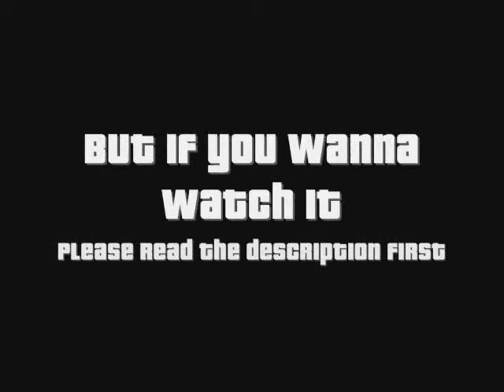LP Mario RPG 1: Test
I'm working on a new LP while I don't have a headset; I ended up having to give mine to a friend, since I broke his old one. Don't worry though, Vice City will continue as soon as I get a new headset. For now, I'm trying to configure a new recording program to record Super Mario RPG, and so far, I just need to configure the sound a little bit as well as the framerate. And yes, I'm using the ZSNES emulator, sue me.